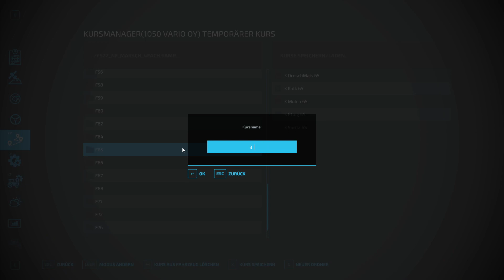LS 22 "Das Ende ist nahe" (Let´s Play) [Deutsch/German]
In diesem Let´s Play Spielt Tribun mit euch den Landwirtschafts Simulator 22 auf der NF-Marsch.

Erschaffe deine eigene Farm! Betreibe Ackerbau, versorge deine Tiere, manage Produktionen und stelle dich saisonalen Herausforderungen!

Ob üppiges Weingut oder Olivenhain in mediterran-französischer Landschaft, weitläufiges Land voller Weizen, Mais, Kartoffeln und Baumwolle im mittleren Westen der USA oder lebendige Tierfarm voller Kühe, Schafe, Pferde, Schweine und Hühner in den europäischen Alpen: Mehr als 400 Maschinen und Geräte von über 100 realen landwirtschaftlichen Herstellern wie Case IH, CLAAS, Fendt, John Deere, Massey Ferguson, New Holland, Valtra und vielen weiteren stehen dir für deine Farm zur Verfügung.

Der Landwirtschafts-Simulator 22 bietet dir eine Menge brandneuer Gameplay-Features sowie mehr Inhalte und spielerische Freiheit als je zuvor. Dazu zählen neue Bodenbearbeitungsmöglichkeiten wie Mulchen und Steinesammeln, ein deutlich umfangreicherer Baumodus mit Gewächshäusern, Bienenstöcken und vielen anderen Neuheiten sowie ein deutlich umfangreicherer Charakter-Editor für deinen individuellen Landwirt.

Eine Vielzahl kostenfreier, von der Community bereitgestellter und von Spielentwickler GIANTS Software getesteter Modifikationen erweitert das Erlebnis über viele Jahre zusätzlich. Stelle dich der Herausforderungen der Landwirtschaft und ernte deinen Erfolg!

Um Kontakt auf zu nehmen könnt ihr uns gerne auf dem Discord Server beitreten: